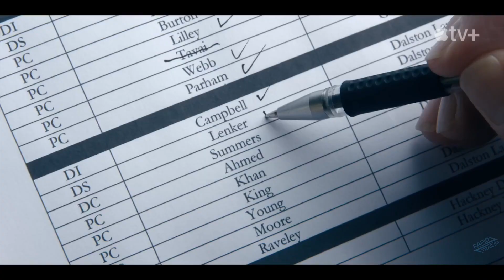Criminal Record Trailer (2024)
🎬 Lights, camera, action! Let's dive into the world of movies together! 🍿

Welcome to your go-to destination for the latest and greatest movie trailers! Get ready to dive into the exciting world of cinema as we bring you exclusive sneak peeks, official trailers, and behind-the-scenes looks at the hottest upcoming releases. Whether you're a die-hard film buff or just love catching the newest blockbusters, our channel is your ultimate source for staying in the know about the most anticipated movies hitting the big screen. Join us as we explore diverse genres, share exclusive content, and keep you up to date on all things movies.